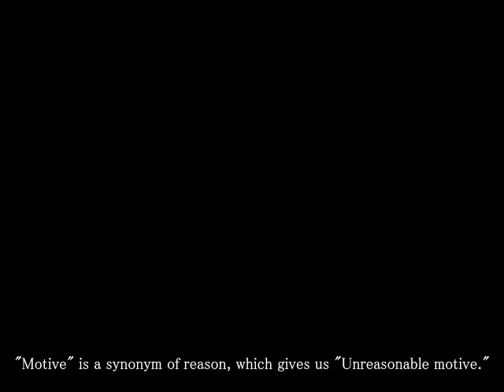Let's Play The 11th Hour -- Part 20 -- Soup's On!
Soup monster needs to work on his one-liners.